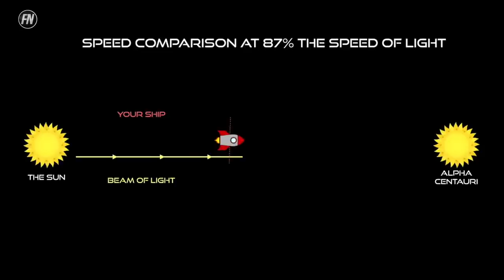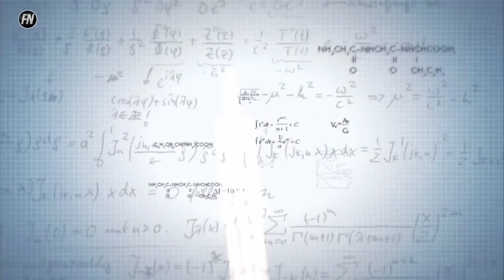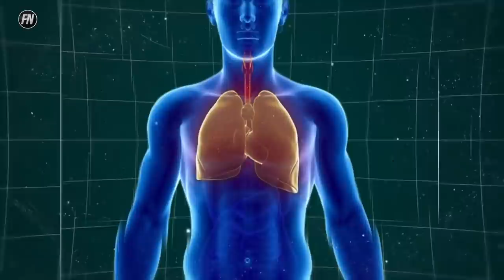Why Astronauts Are SCARED of Space Travel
Astronauts are afraid of space travel. These space facts about astronauts and outer space are super interesting. Space exploration is coming back soon. Facts about space and other space discoveries are our main topics!